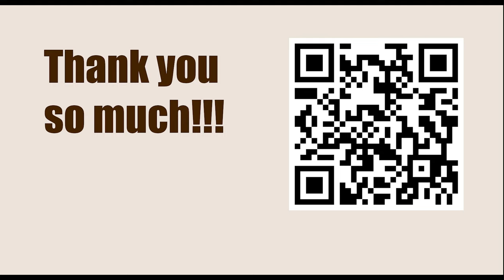Superbet Chess Classic Romania 2023 - Round: 1 || Fabiano Caruana vs Bogdan-Daniel Deac